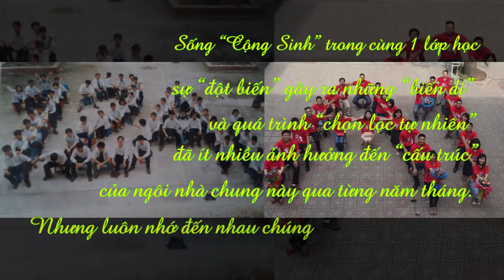12 A1-K34 Liên Hà: Hội khóa 20 năm ngày trở về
12 A1-K34 Liên Hà: Hội khóa 20 năm ngày trở về